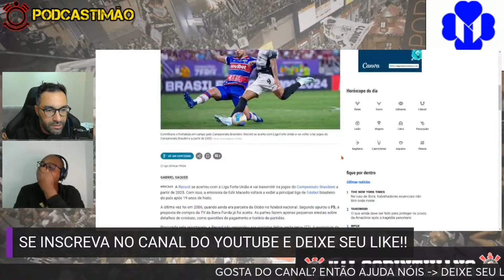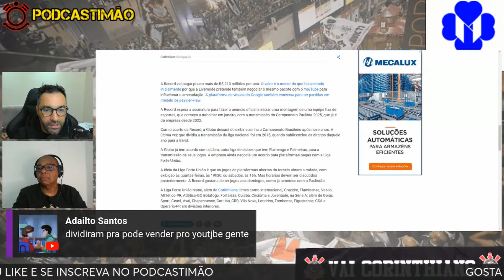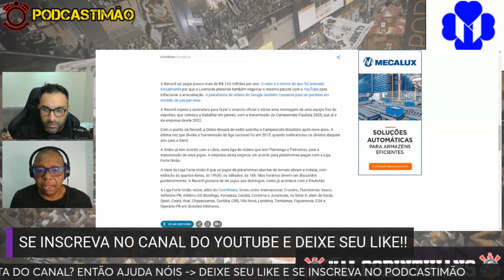DIREITOS DE TRANSMISSÃO | Como a Fiel vai assistir ao Corinthians?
CORINTHIANS SEMPRE

PROGRAMAÇÃO:

🎥 LIVE DO BELLO DE SEGUNDA À SEXTA  COM MARCO BELLO JÚNIOR;

Foto: Agência Corinthians